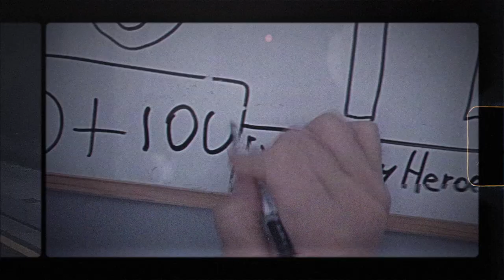[Xdinary Heroes BEGINS] Spin-off🎥 No.9